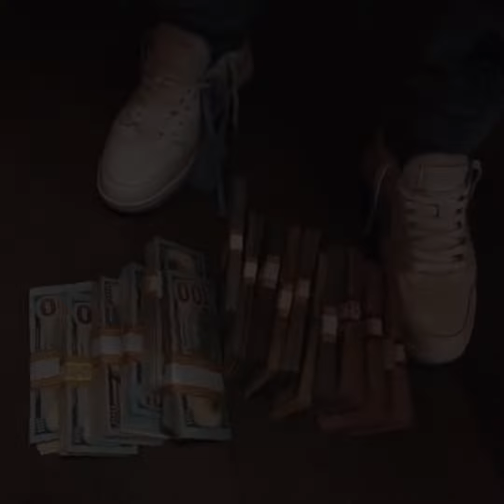Nba youngboy-Dis & That (official video)